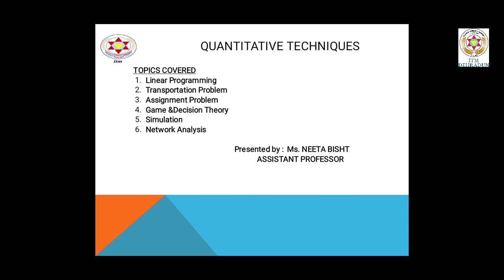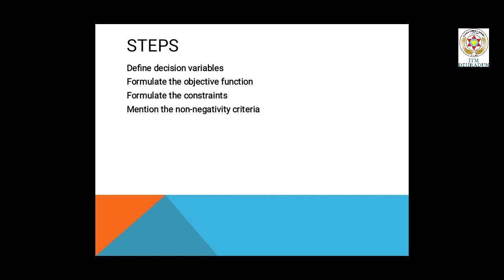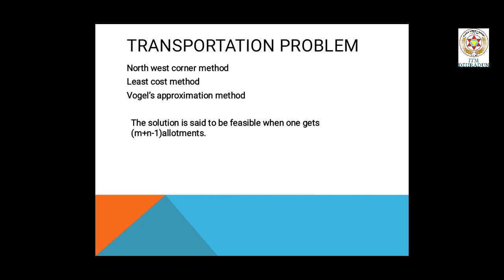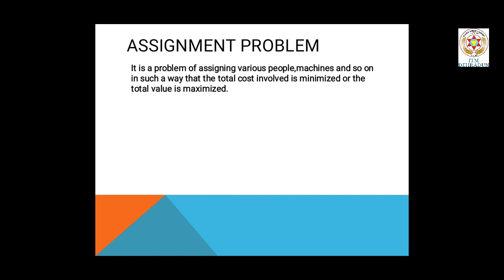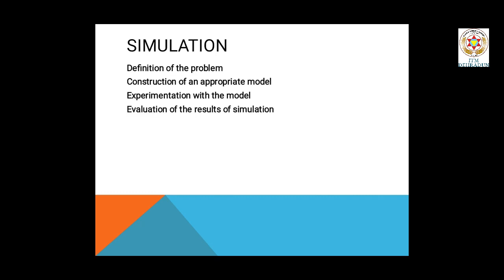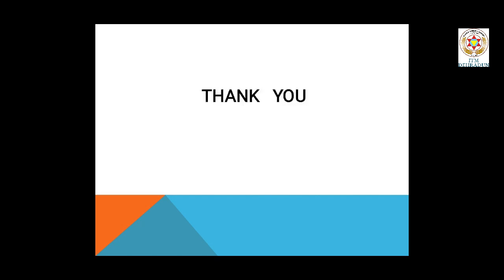QT - (Game Theory) - BBA - 5th sem